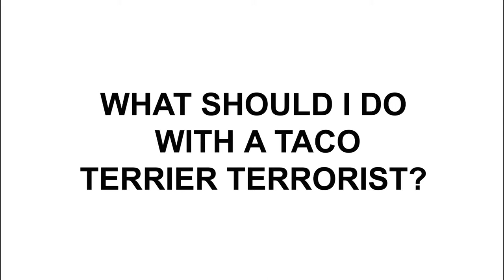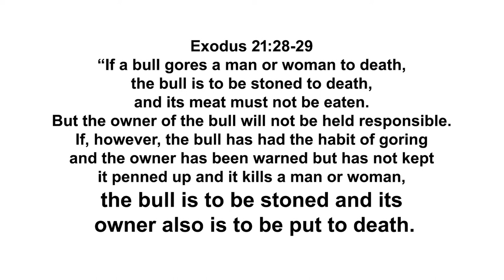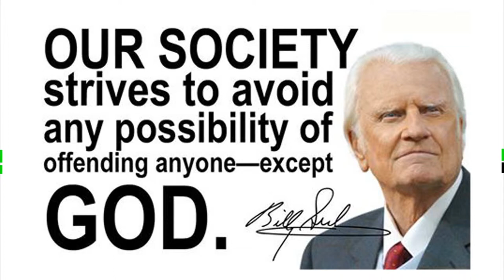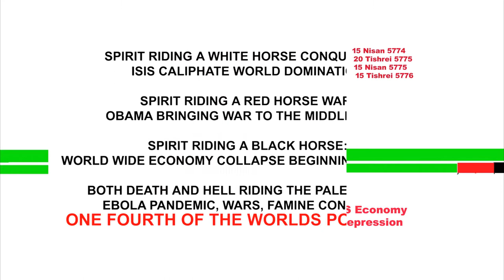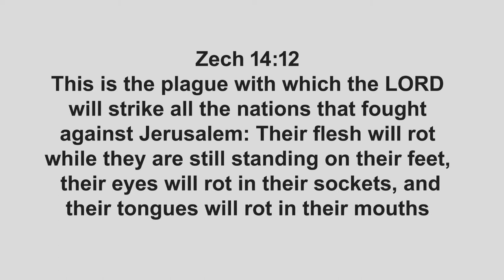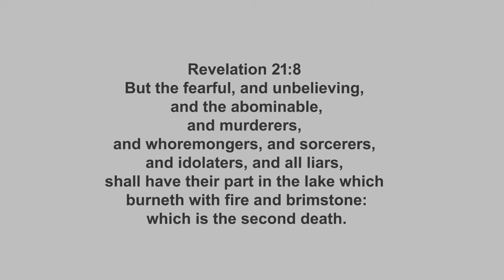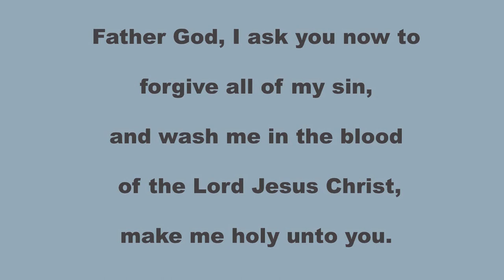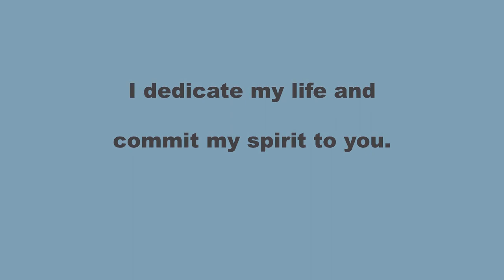WHAT SHOULD I DO WITH A TACO TERRIER TERRORIST?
I have a personal dilemma that I will like to discuss with you. I have a pet dog that i love but is causing a lot of trouble for me. The mut is part chihuahua and part terrier. The name of this cross breed is taco-terrier. I received the dog as a young puppy and he is now around 3 years old. The dog has very bad anger issues, and bites any body around him when he is angry. Roughly a year ago, I was diving , with my 90 year old mother in the passenger seat.  The dog was trying to get into my lap while I was driving and my mom gently tried to keep him away from me. In a flash he became a angry vicious dog, snarled, growled and snapped and almost bit my mother. Now I know why we hear about those horrible people that throw dogs out of moving vehicles.  But I flashed into anger myself and if I could have reach the mut I would have tossed him out my window,that very moment. Yes, in that instant I would have been that horrible person that throws a dog out of a car moving at 65 mph. No, he has never been an abused dog. I love this dog and, most nights the dog sleeps with me. I play with him and treat him as nice as any other person that loves their pet dog. I had him neutered last year to try to calm him down a little. But now i really can not tell any difference, because is just getting worst. He has bitten me and several other people recently. And when he started snapping at the grand babies, I knew that he was beyond my ability to manage him. I found 2 different nice homes for him but eventually they brought him back to me, because of his anger. And now I am in a situation that i am harboring a vicious dog that will eventually bite one of my visiting grand children. I am a responsible parent and grand parent so I can not allow a pet to threaten my children. The permanent answer is to just have him put to sleep which also corresponds with what the bible says about how to deal with vicious animals. But then I become the heartless villain in my wife's eyes whom also loves the mut. not to mention trying to explain the missing dog to the grand children. Many times in the past I have ask the Lord to teach me spiritual things from some of the things I see in nature.  As I speak the dog is now resting at his favorite place, laying between my knees, I am still wondering how to handle this problem and just what is Almighty God trying to teach me with this unpredictable mut with anger issues. Has my pet fallen into the hands of an angry owner, or have I exhausted my options and for the protection of my grand children's and  I need to just man up and have him put to sleep. No matter what my loved ones think of me. As I face this dilemma I look at my own actions and wonder, am I falling into the hands of an angry God, or has he exhausted his options and is leaning toward putting me to sleep. After sending me many warnings to repent. Now i project the lesson onto the USA and wonder if the USA is falling into the hands of an Angry God, or has GOD exhausted his options and must judge this nations no matter how it makes him appear. God is the Ultimate in responsible parent and can not allow a vicious people to threaten HIS children. In some of my Videos I point out, the anger of Almighty God judging the wickedness of this world. But that is only a small part of the entire issue. The Lord Jesus Christ is soon to return and rule the earth in peace for a 1000 years.  But before that happens the vicious dogs have to be put to sleep. Every rebellious neck broken, most of the worlds population has to die. And mankind in general will resist and curse Almighty God,, Christians and Jews will be blamed for the worlds problems, and most will be killed. We could easily sum up the reasons for the END Time Prophecies,  the seal judgments in revelation, Daniel's 70th week, mark of the beast and thee battle of Armageddon to the conclusion that the entire world is falling into the hands of a HOLY God that is angry, because  He has exhausted his options and is forced must judge this nations no matter how it makes him appear.